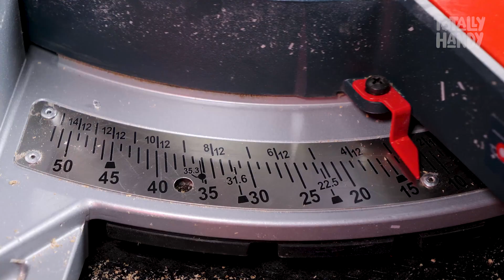How To Make Epoxy Rocket Night Lamp | Woodturning Project